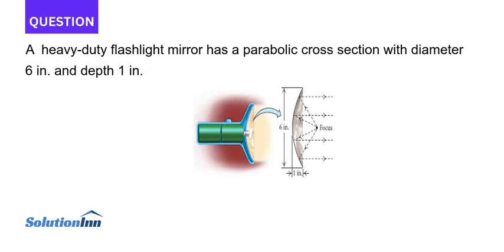A heavy duty flashlight mirror has a parabolic cross section with diameter 6 in and depth 1 in a Pos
A heavy-duty flashlight mirror has a parabolic cross section with diameter 6 in. and depth 1 in. a) Position a coordinate system with the origin at the vertex and the x-axis on the parabola's axis of symmetry and find an equation of ...